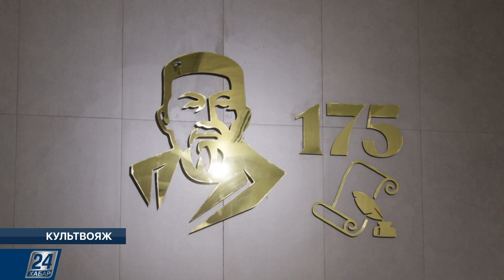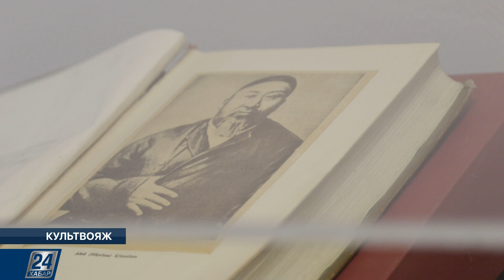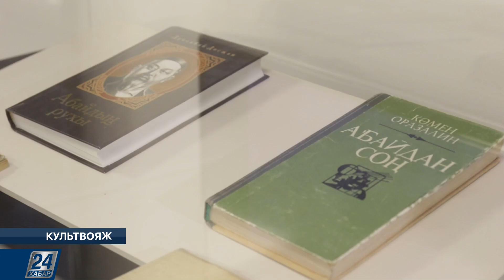Круглый стол «Наследие произведений учеников Абая Кунанбаева» | Культвояж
Новости этого выпуска:

- В театре «Астана Опера» были исполнены произведения из наследия Людвига ван Бетховена «К далекой возлюбленной» из серии «О музыке и ее создателях»;

- В Национальном музее был организован круглый стол, посвященный 175-летию великого поэта Абая Кунанбаева под названием «Наследие произведений учеников Абая Кунанбаева»;

- В Алматы, в театре La Boheme, состоялся концерт оперного певца и саксофониста Евгения Дробота. Музыкант представил публике волшебный микс разных культур и традиций.